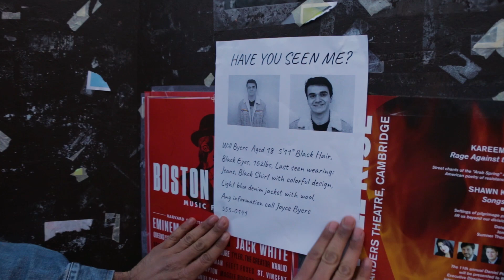Pforzheimer Things - Housing Day 2018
Something stranger this way comes...

Produced by Ryan Chester, Tovly Deutsch, Julius Wade, Max Wang, and Nermin Hasanovic

STARRING:

Eleven - Shane Campayne

Will – Paul Yanez

Mike – Tovly Deutsch

Dustin – Ryan Chester

Lucas – Julius Wade

Joyce – Anne Harrington

Chief Hopper – Mario Leon

Papa – John Durant

Jonathan – Neel Mehta

Nancy – Sophie Pesek

Barb – Alyn Wallace

Little girl – Hillary McLauchlin